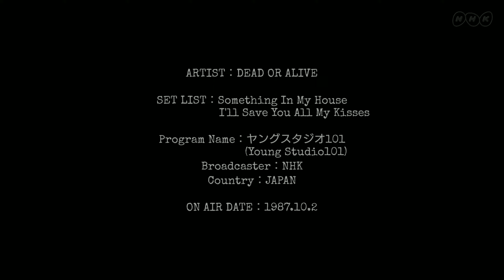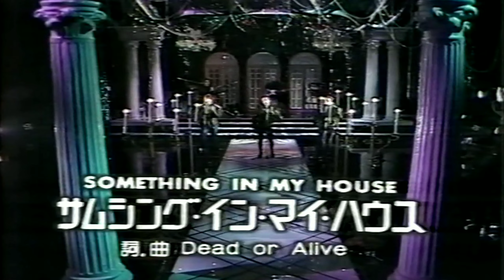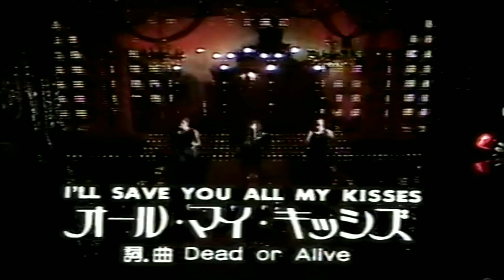📺1987.10.2/Something In My House/I'll Save You All My Kisses Dead or Alive Pete Burns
🇯🇵Japanese TV performance
📺 NHK young Studio 101

▶Interview
▶Something In My House
▶I'll Save You All My Kisses

✔Remaster ✔aspect16:9 WIDE full screen